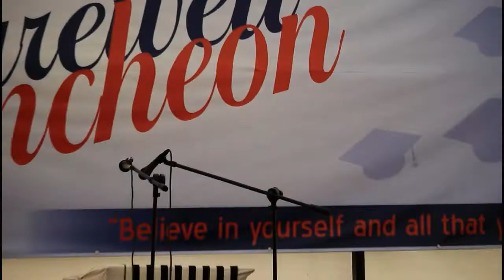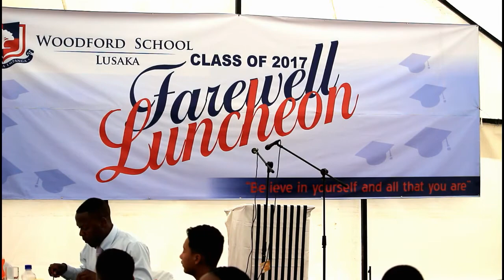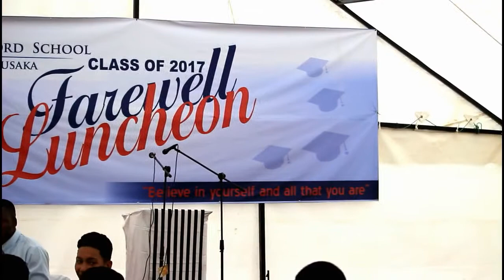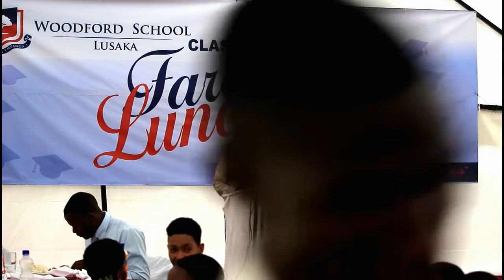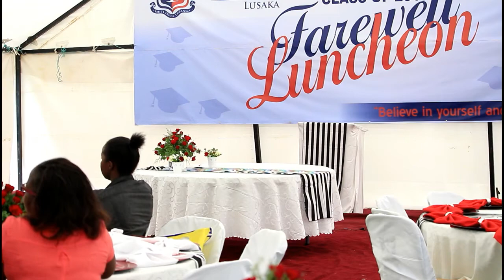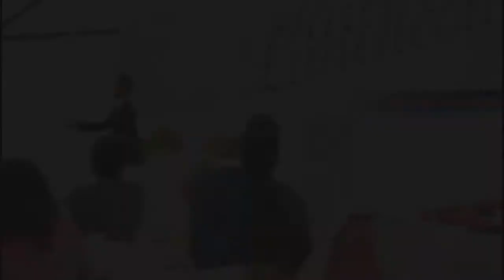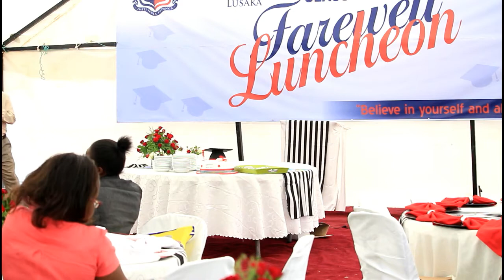Woodford School Lusaka Grade 7 Farewell Luncheon 2017 Nov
Woodford School Lusaka bade farewell to our first Grade VII Class by according them a memorable luncheon which was held here at school on 10 November. The occasion was graced by the Minister of Local Government, Honourable Vincent Mwale, MP. It was also greatly supported by the Woodford School Lusaka PTA as they continue to partner with the School Management.

We thank the pupils and their parents for the time that the pupils spent at Woodford School Lusaka. We wish the pupils continued success in their secondary school life